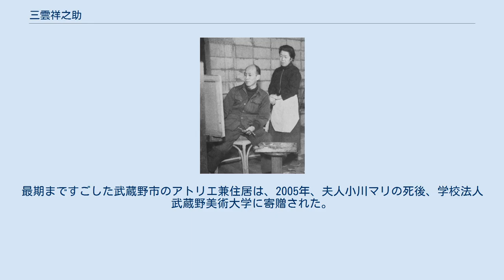三雲祥之助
妻・小川マリとともに（1955年） 三雲 祥之助（みくも しょうのすけ、1902年7月19日 – 1982年8月19日）は、京都市上京区出身の洋画家。
春陽会会員、武蔵野美術大学教授、武蔵野美術学園学園長を歴任。
 1923年に京都帝国大学文学部史学科中退。
中学の同級生だった批評家田近憲三の誘いで渡仏し、パリで仏文学者小松清と知り合って油絵を描き始める。
アカデミー・コラロッシに通い、シャルル・ゲランに師事。
1926年、サロン・ドートンヌに初入選。
1935年に帰国後、春陽会へ出品。
1943年に春陽会会員となる。
太平洋戦争中は札幌市に疎開し、終戦直後に小川マリと結婚。
全道美術協会（全道展）の創立に参画したほか、夫婦で札幌洋画研究所の講師も務めた。
その後東京に移り、日本大学芸術科講師、武蔵野美術大学教授を歴任。
 戦前は印象派風の風景画を描いたが、戦後は球体を形象化した作風に転換。
評論活動も行い、モダニズム作家の旗手と目された。
 1983年、武蔵野美術大学に三雲奨学基金、三雲記念賞が制定された。
最期まですごした武蔵野市のアトリエ兼住居は、2005年、夫人小川マリの死後、学校法人武蔵野美術大学に寄贈された。